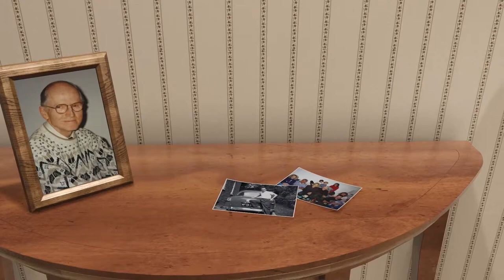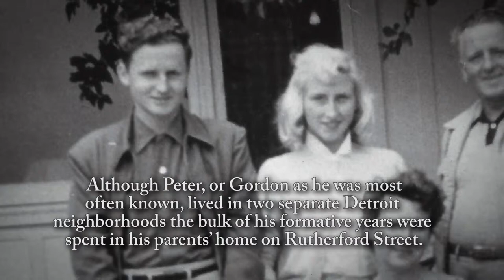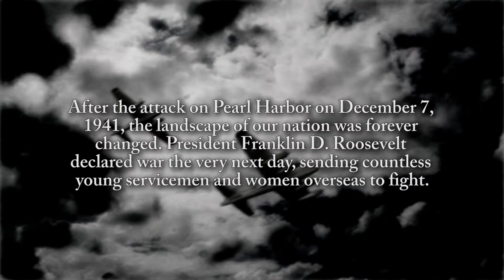Peter Thomson - Life Story Digital Film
Life Story Funeral Homes present the life of Peter Thomson of Detroit, MI. To read the obituary of Peter Thomson, to read the full Life Story, or to leave a memory or comment, please